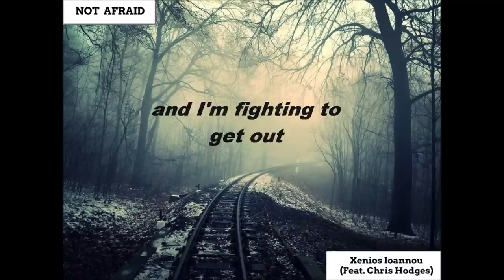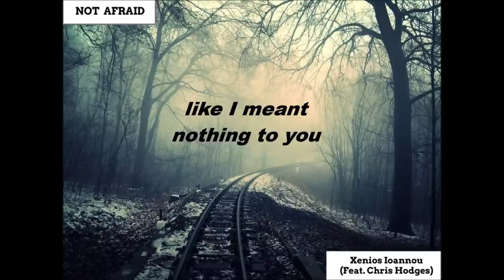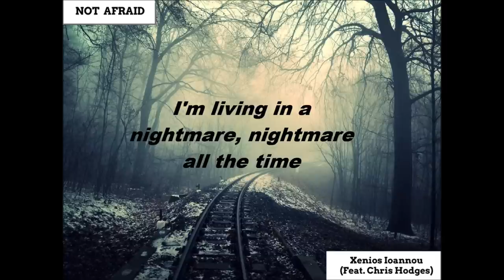Not Afraid - Xenios Ioannou (feat. Chris Hodges)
Description
Not Afraid
Songwriter: Xenios Ioannou
Performed by Chris Hodges
Recorded/Produced/Mixed @ Dark space studio by Christos Stylianides
Mastered by Camilo Silva F.